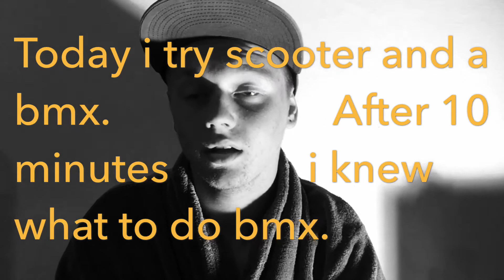BMX or SCOOTER Watch little interest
Odhalení jak to vše funguje🤙💋.
Odebírej / remove
Sleduj Instagram / Watch Instagram : marian.suchanek